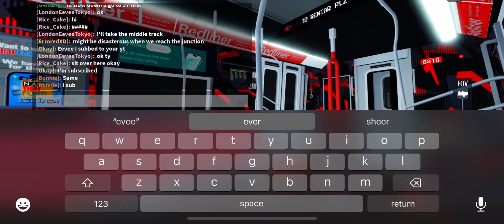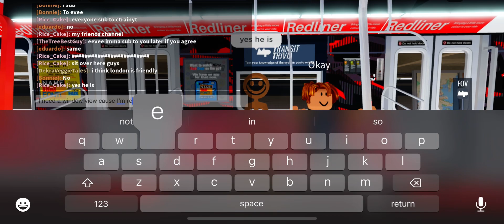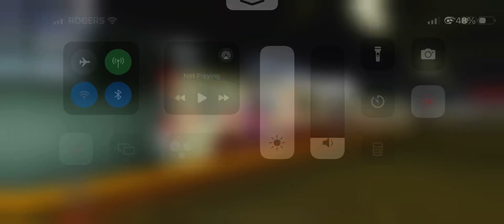R160C Redliner Ride from Fairview Av to 78th waterside blvd (Admin Run) Recorded FRI/Jan/5/2024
To let everyone know this is not a Public Train this Train is only for developers/Mods